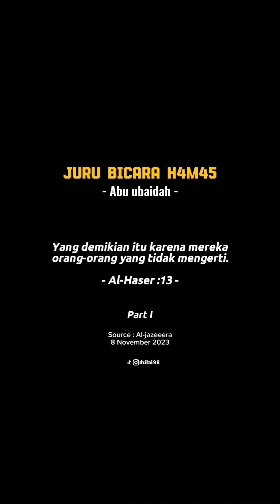PIDATO 4BU UB4IDAH 8November23 Part 1 Translate Indonesia